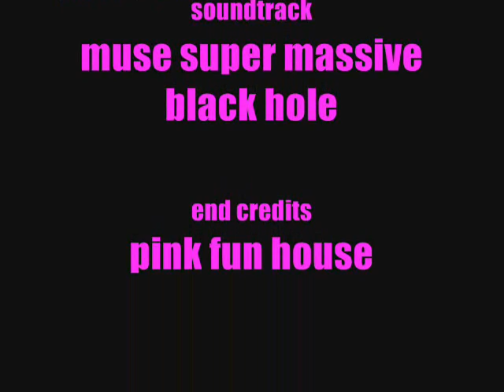goody bye year 9 2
things we have done while in year nine sayin good bye and hello to year ten